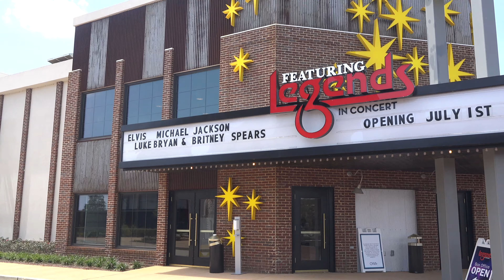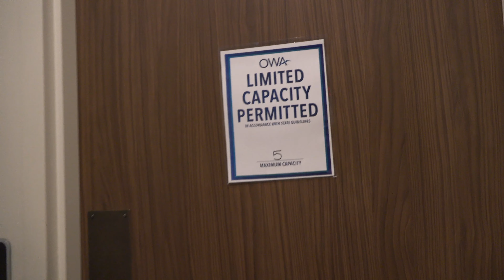Legends in Concert OWA Opens at 50% Capacity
Legends in Concert at OWA will is now open and has implemented the COVID19 safety guidelines that include 50% capacity, social distancing, and sanitizing facilities.  Here’s a look at what the theatre staff will be implementing to keep patrons entertained and safe.